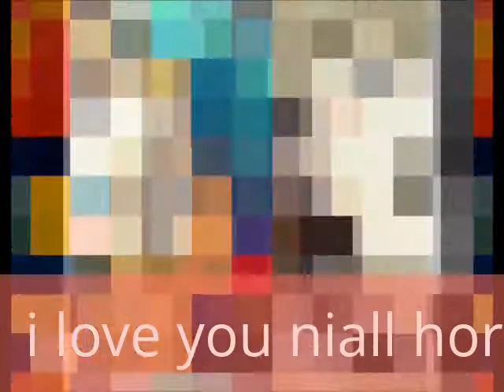I WILL ALWAYS LOVE YOU!!!